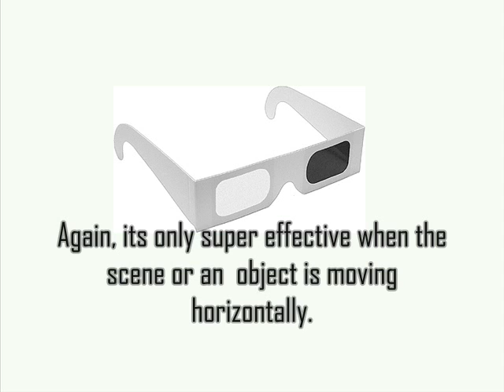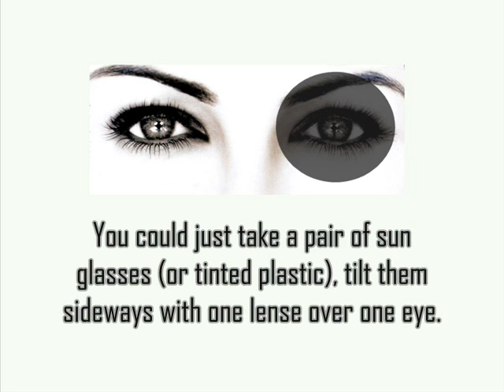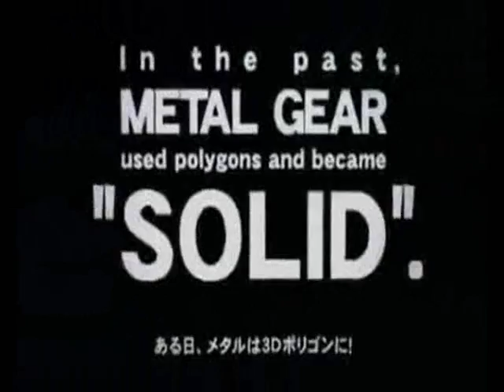Nintendo 3DS 3D on your screen - A potential solution!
You can get a free pair of the pulfrich 3D glasses (as shown in this video) here:

Just ask for the TV Glasses :)

Also, I should note that this effect works with all sorts of other media, not just Nintendo 3DS videos. I've watched a LP of super Mario Galaxy 2 using the method and I must say, it was pretty darn trippy!

Just remember, the 3D isn't always going to be evident... Something must always be in motion for it to work, and it has to be moving in a certain way.

Please WATCH THE ENTIRE VIDEO before commenting! Also, thumbs up if it worked for you and thumbs down if it didn't.